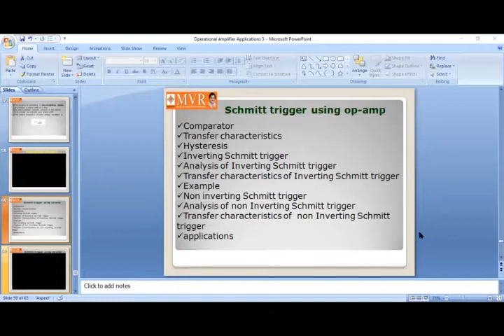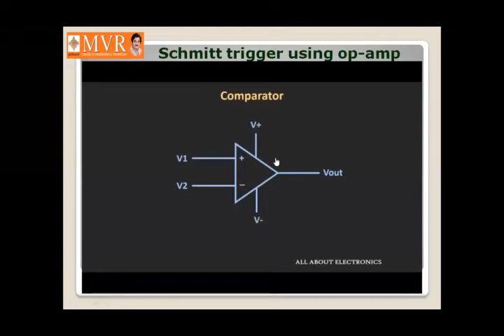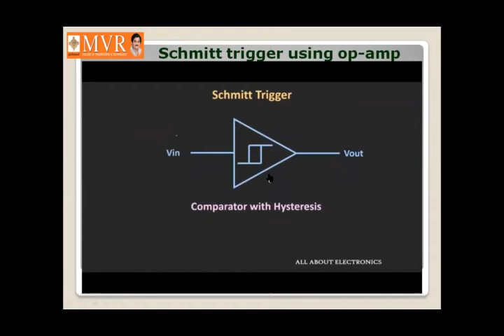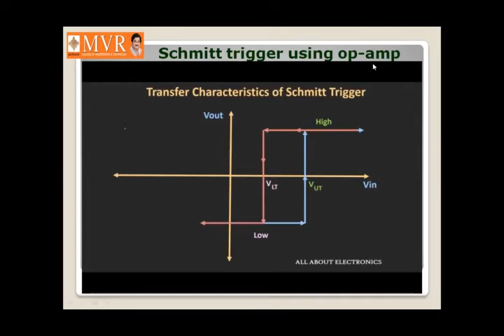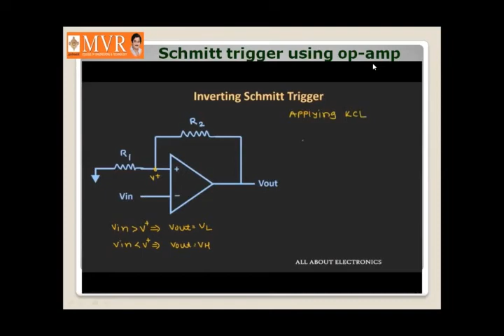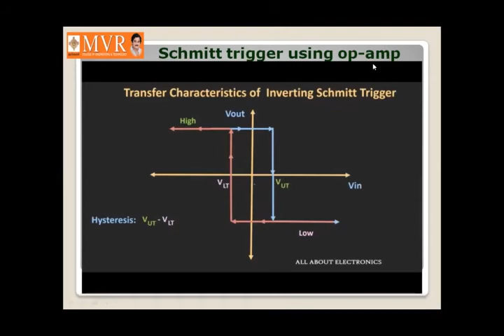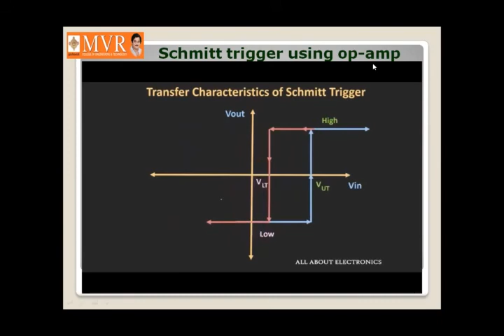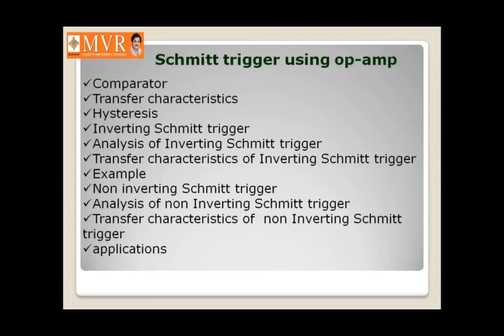ece 31 lica class 24 op-amp applications